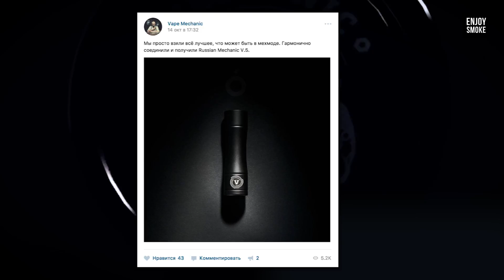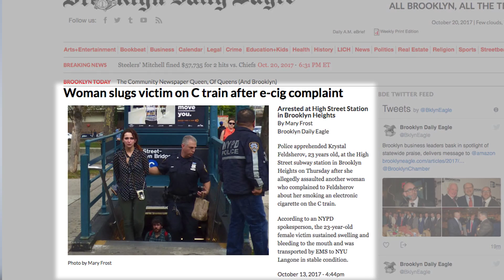Russian Mechanic v5 | 528 Driptech | RX2 | MTL Merlin | Энжи Нюс #7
Энжи Нюс #7